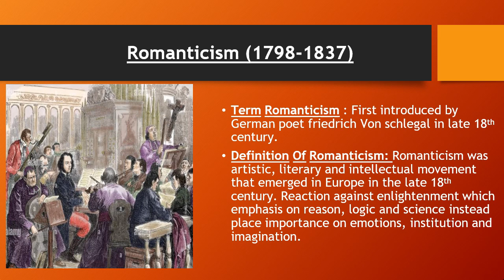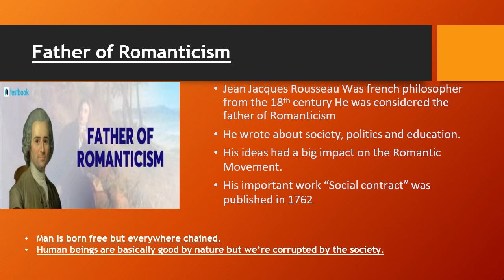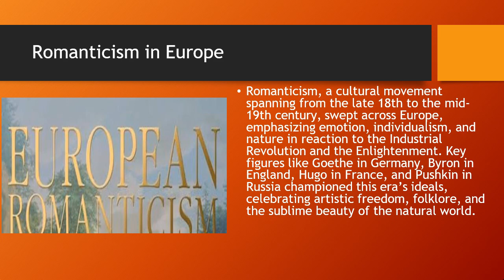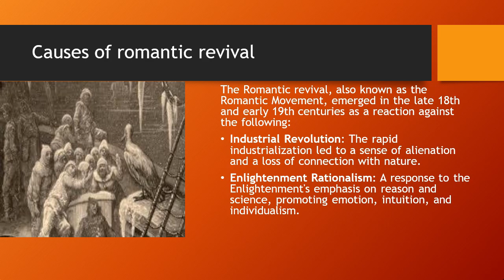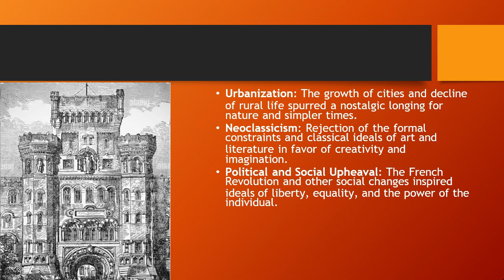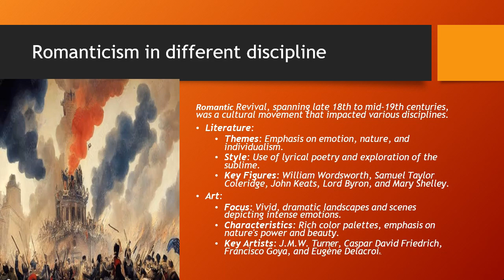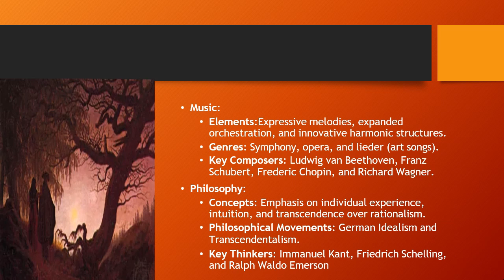Romantic Revival in Europe